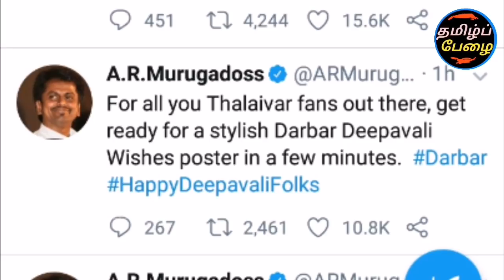சற்றுமுன் 'தர்பார்' காட்டுத்தீ போல் பரவும் மரண மாஸ் காட்சி!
Darbar movie updates and Rajinikanth and superstar and thalaivar news and darbar movie new poster